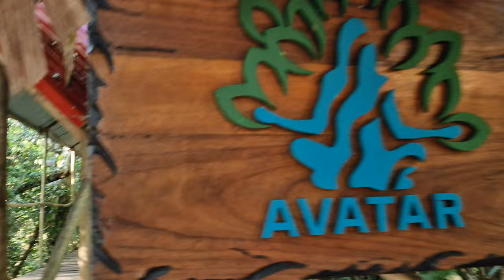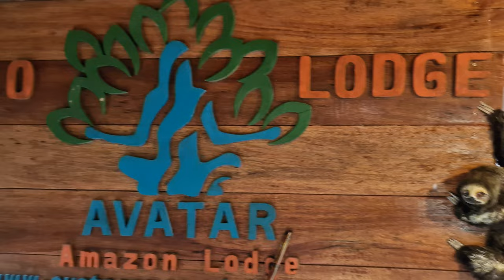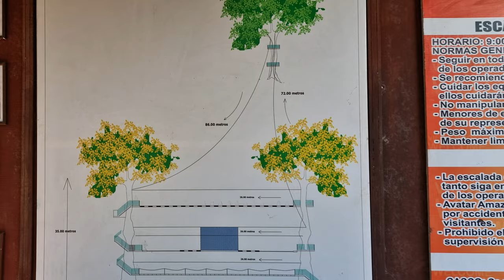Avatar Ayahusca Retreat in Iquitos Jungle of Peru